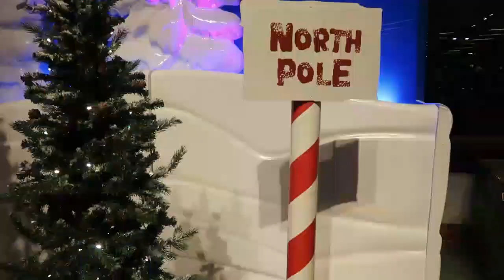where have we been(life update)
i know its been a long time since i have even thought about pulling the camera back out, but here we are once again. i can honestly say that life has been really hard lately with alot of depression and anxiety. we have been doing alot and i fell off my diet and im happy to say im going back on another diet. thank yall for sticking around, i know its been hard for everyone.